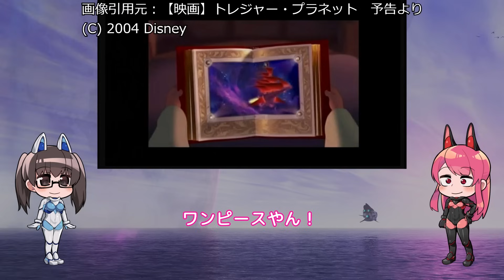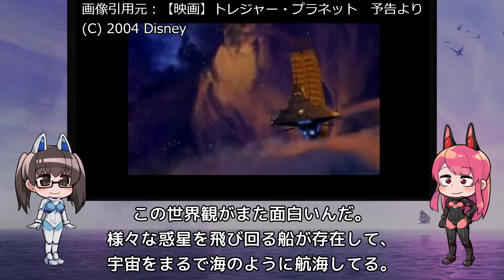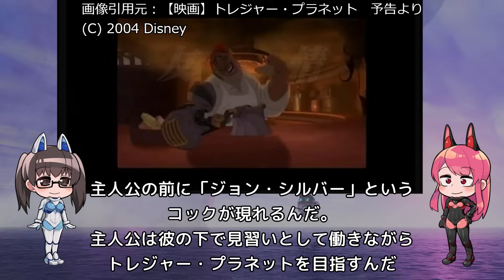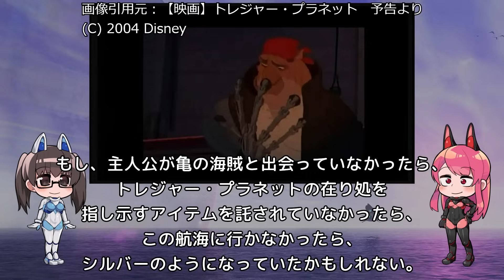スターウォーズだ？いや！ワンピースだ！？「トレジャー・プラネット」アニメレビュー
一言レビュー：二人の主人公の物語が突き刺さる

あらすじ
15歳の少年ジムは惑星モントレッサで母と2人暮らし。彼の父は、ジムがまだ幼い頃に家族を捨てて宇宙へと旅立ってしまった。

アニるっ！